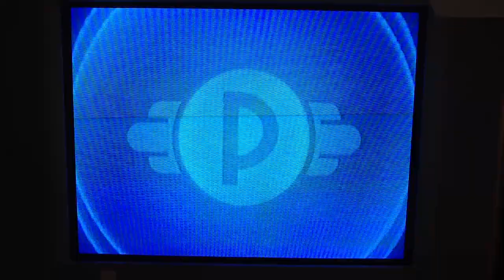Pokemon Battle Revolution - Stargazer Colosseum Set 8 Final Batte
I recorded this video as I battled Mysterial on my iPad years ago, and remembered I had the file, so I wanted to share the fact I had to resort to some drastic resorts to win this battle. Believe me, Battle Revolution’s post game is no joke and will require players to know about IVs, EVs, Natures, and most aspects of competitive battling to win against these teams of legendary Pokemon if you tried to be stubborn like me and win without using said legendaries.